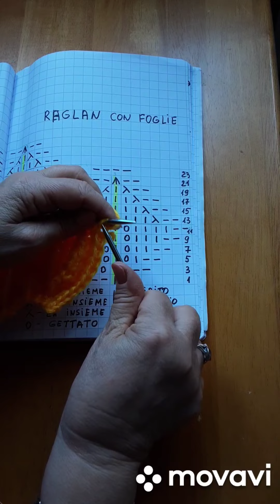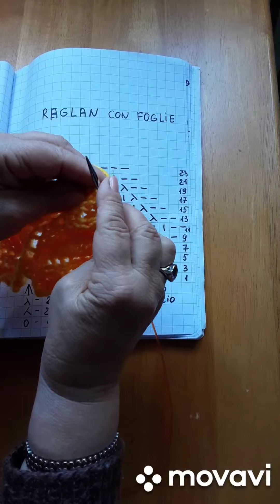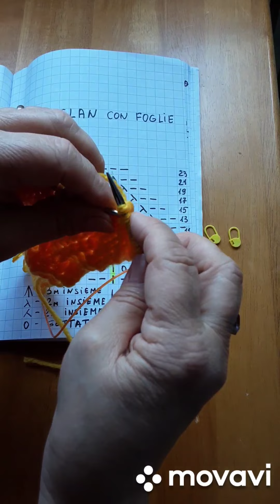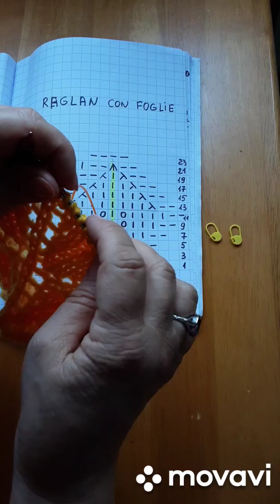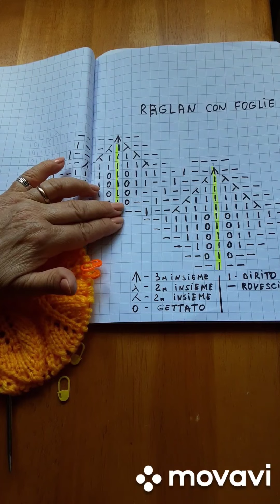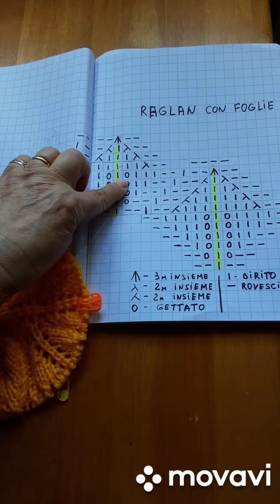214-Cardigan ,raglan fogli.